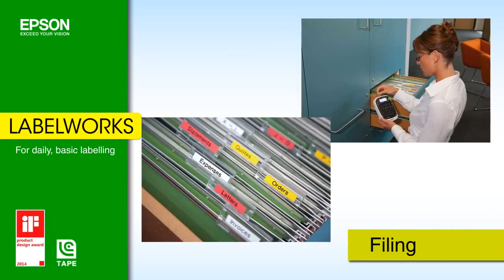เอปสัน ปริ้นเตอร์ Epson LabelWorks Wide Range of Usage